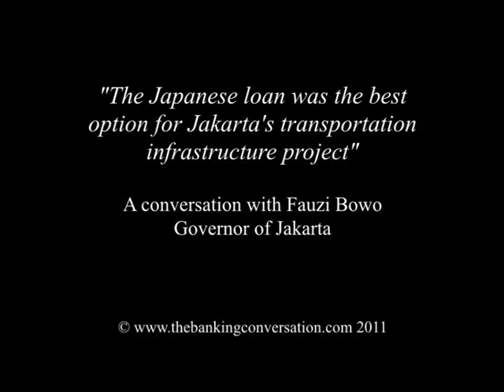The Japanese loan was the best option for Jakarta's transportation infrastructure project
(Part II of II) Conversation with Fauzi Bowo, Governor of Jakarta -- voters' expectations of this first democratically-elected governor -- managing the pressures of migration to Jakarta -- first municipal bonds to be issued next year